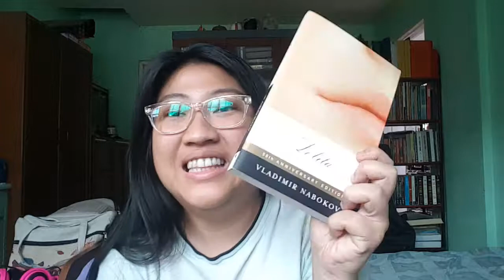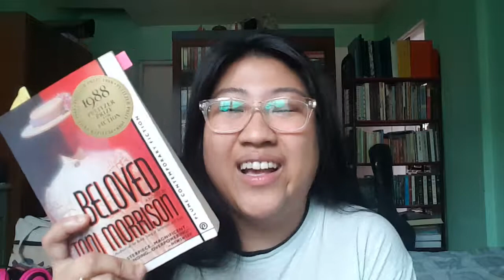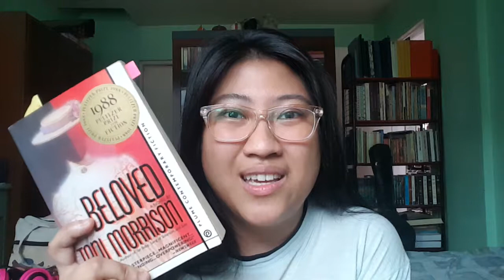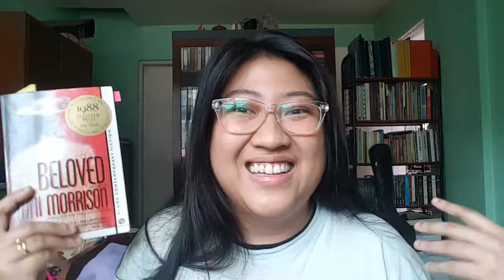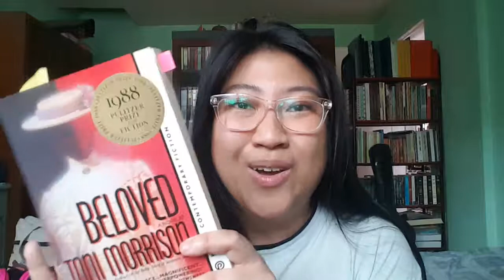Classics I DNFd | BOOK VLOG